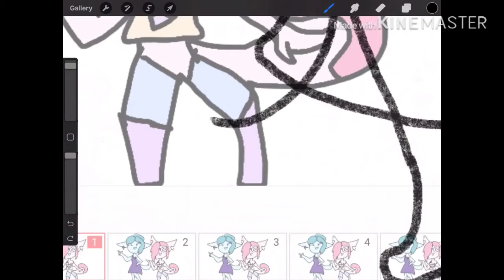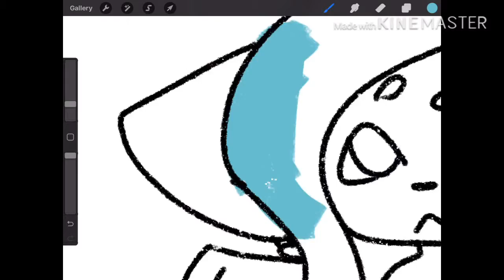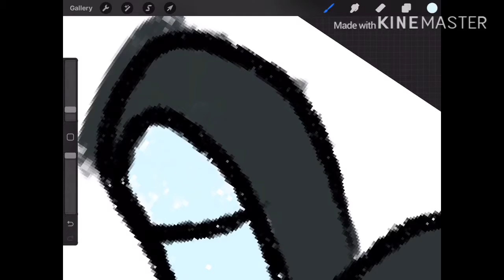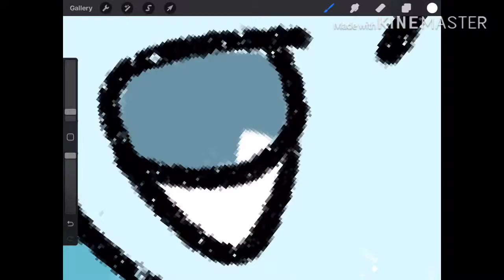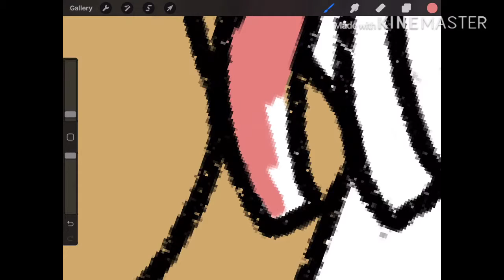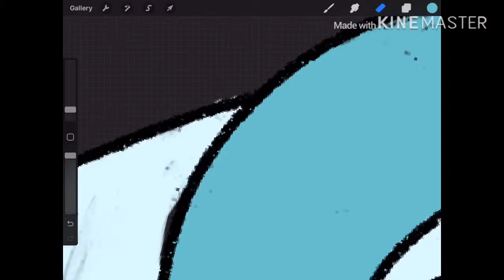Speed-Paint|| Nailo And Cherry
Sorry I have been gone for so long! I really need to get my life together and I have been really not in the mood. But finally I had an idea, I did try to record when I was drawing Cherry but the recording app was being rude so you get Nailo